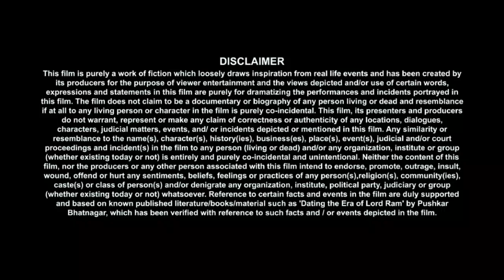A Good Girl's Guide to Murder (2024) Movie | Emma Myers | Zain Iqbal | Review & Facts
A Good Girl's Guide to Murder Movie Facts And Review
A Good Girl's Guide to Murder Movie Review
A Good Girl's Guide to Murder Movie Box Office Collection